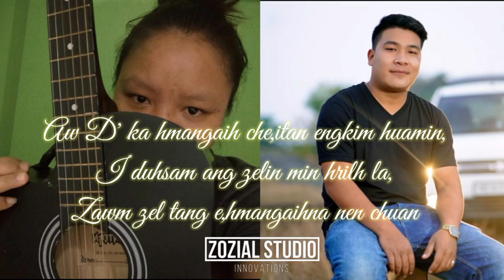Naui & Biaka | Duhsam kim se (Live Cover)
Zozial studio-ah phur thutin live in kan record a,ti hian lyrics in a phuahtu pawh dil lem lovin kan upload tawp a,remtih lohna a awm chuan delete leh theih reng ani e.